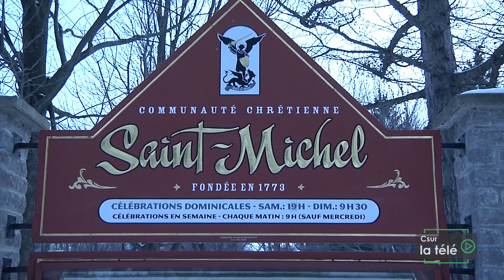Csur la télé | Une fenêtre sur ma foi - Dimanche le 10 avril 2016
L'émission "Une fenêtre sur ma foi" réalisé en collaboration avec la paroisse St-Michel vous présente la messe du dimanche 10 avril 2016 de l'église Saint-Michel à Vaudreuil-Dorion.